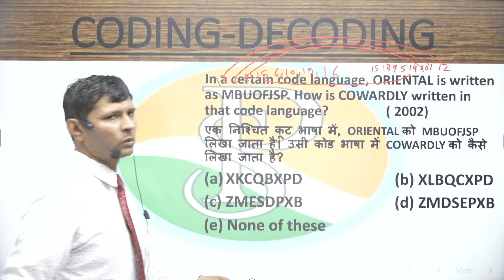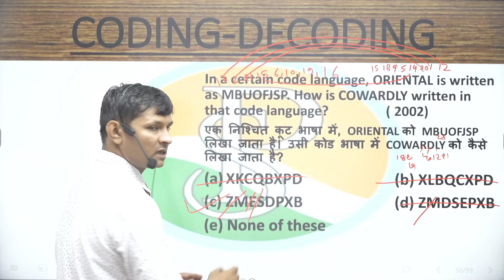In a certain code language, ORIENTAL is written as MBUOFJSP. How is COWARDLY written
In a certain code language, ORIENTAL is written as MBUOFJSP. How is COWARDLY written in that code language? ( 2002)
एक निश्चित कूट भाषा में, ORIENTAL को MBUOFJSP लिखा जाता है। उसी कोड भाषा में COWARDLY को कैसे लिखा जाता है?

CODING DECODING Reasoning Tricks in Hindi | सिर्फ 1 ही Trick से सारे प्रश्न Solve|| Best Trick For Missing Number  | ANALOGY Trick | Reasoning Short trick Analogy | Analogy best Short trick for all exams | Reasoning Series For :  SSC CGL, SSC 10 +2, SSC CPO, MTS, UPSC, SI, NTPC, Bank, RRB, MPPSC, Constable, Patwari & All Govt Exam | Missing Number